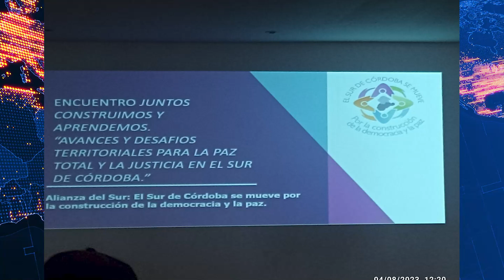DESAFÍOS TERRITORIALES PARA LA PAZ TOTAL Y LA JUSTICIA